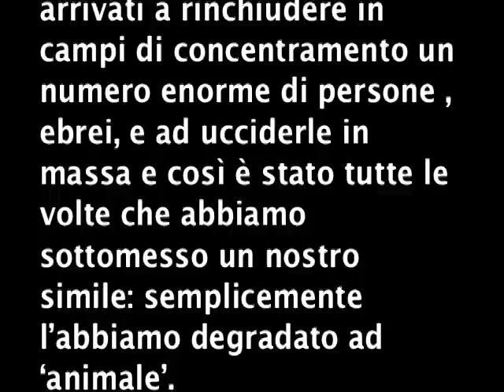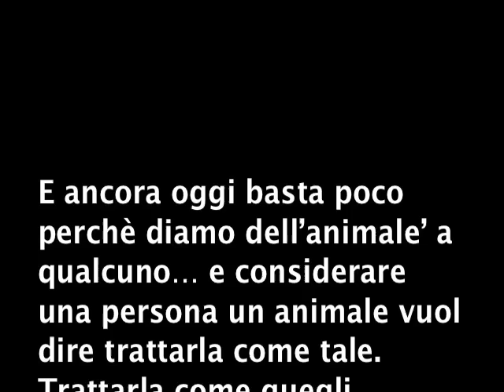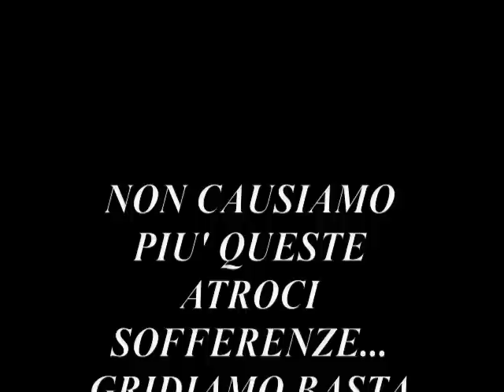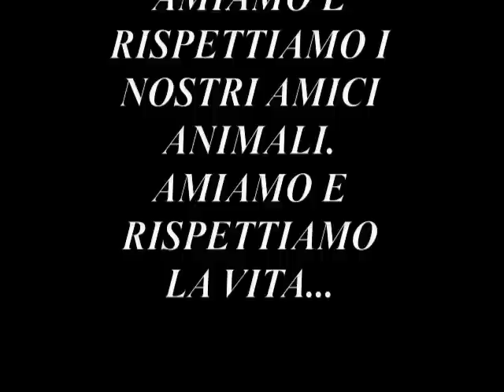BASTA PELLICCE..... BASTA CRUDELTA'!!!!!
Cosa siamo noi umani, esseri superiori amati da Dio , se non semplici animali?
Continuiamo a pensare a noi e agli animali come due cose diverse ma ci dimentichiamo delle nostre origini, noi non siamo semplicemente l'evoluzione di un animale ma siamo noi stessi un animale! E non è un offesa, perchè animale non è un aggettivo con senso dispregiativo ma è quel nome che indica un qualsiasi organismo in grado di muoversi autonomamente.
Pensando agli animali come qualcosa di diverso e distaccato da noi siamo arrivati a compiere le più gravi stragi e a comportarci in maniera assurda autodistruggendo il nosto habitat e noi stessi. E' classificando gli indiani d'america come 'animali' che li abbiamo sterminati e ci siamo appropriati delle loro terre come se nulla fosse, è considerando 'animali' gli africani che li abbiamo sfruttati nelle coltivazioni e resi schiavi, è etichettandoli come 'animali' che siamo arrivati a rinchiudere in campi di concentramento un numero enorme di persone , ebrei, e ad ucciderle in massa e così è stato tutte le volte che abbiamo sottomesso un nostro simile: semplicemente l'abbiamo degradato ad 'animale'.

E ancora oggi basta poco perchè diamo dell'animale' a qualcuno... e considerare una persona un animale vuol dire trattarla come tale. Trattarla come quegli animali che alleviamo in condizioni estreme, che uccidiamo per il piacere del nostro palato, della nostra estetica e per divertimento, come quei miliardi di animali che ogni giorno facciamo soffrire come se nulla fosse, come se fosse normale, tranquillo, persino ovvio.

Ricordiamoci che anche noi siamo animali, che se noi siamo come loro, loro sono come noi. Distruggendo loro distruggiamo noi stessi.